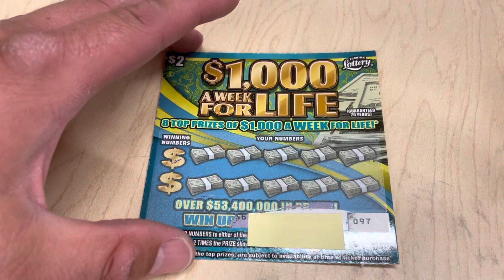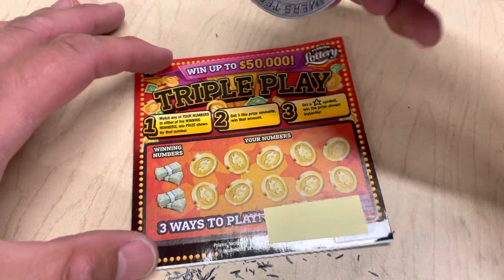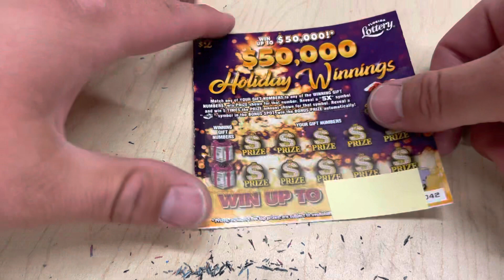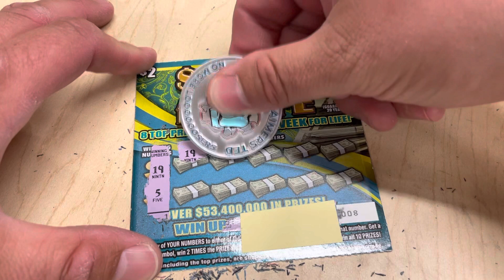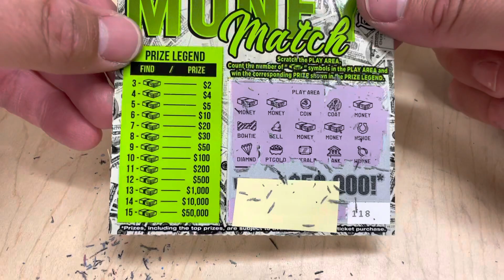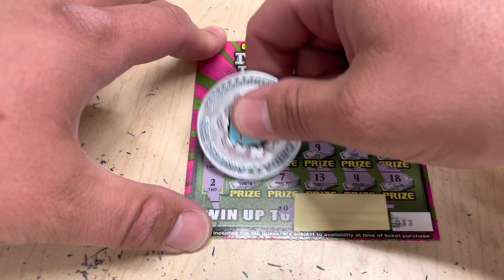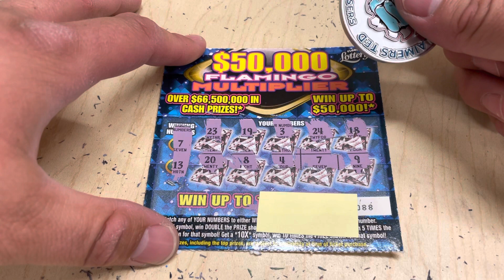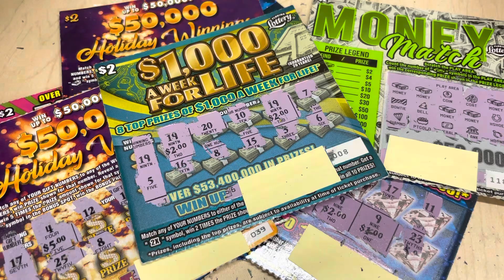🤑 Mix Florida Scratch Off Ticket Lowboys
We have a Mix of Florida Lottery Scratch Off Ticket sent to us by our friend  @Florida Claimers Ted  !

Need some merch for your channel?  Use this link and get $10 off!

3D Printer